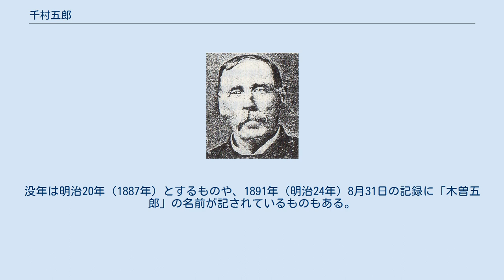千村五郎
千村 五郎（ちむら ごろう、生没年不詳）は、日本の英学者、牧師である。
名は仲清、号は健堂、小木曽山人。
別名は木曽五郎。
 1835年（天保6年）から1838年（天保9年）の間に、美濃国可児郡久々利村（現・岐阜県可児市）の旗本領主千村頼久の孫として生まれる。
名古屋に出て伊藤圭介に師事し、田中芳男・柳河春三らと共に蘭学・英学を学んだ。
1860年（万延元年）、幕府の蕃書調所の英学句読教授出役に任命され、詩文・蘭学を研究した。
1864年（元治元年）、外国奉行手附横文字認方出役に命じられ、開成所（蕃書調所の後継）を辞する。
 性格は頑固で片意地な面があった。
乗馬を好んでいた。
尾張本草学の研究団体「嘗百社」の同人であった。
 明治維新後は斗南藩の洋学所で英語を教え、後に英学塾協和社を開いた。
この頃の門下生に井深梶之助・都築馨六らがいる。
1872年（明治5年）、アメリカ合衆国のシカゴに留学したが翌年に病気のため帰国。
1874年（明治7年）にカラゾルス宣教師から洗礼を受ける。
東京第一長老教会の長老になった。
 また、後には美普教会の牧師になり、日本橋呉服町の講義所(教会)の牧師をした。
1884年（明治17年）にはハイデルベルク教理問答の翻訳である『鄙語海徳山問答』を発行する。
その後、再渡米するが、帰国後中風になり、東京で死去した。
没年は明治20年（1887年）とするものや、1891年（明治24年）8月31日の記録に「木曽五郎」の名前が記されているものもある。